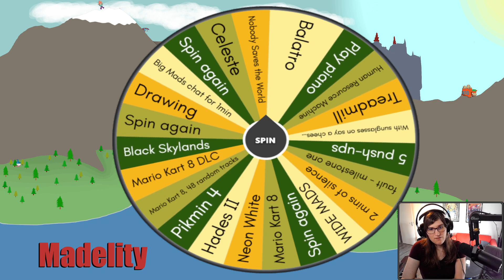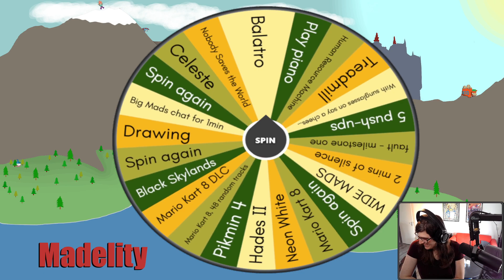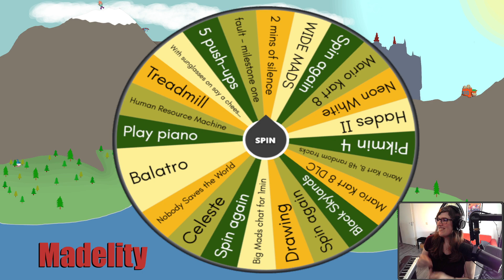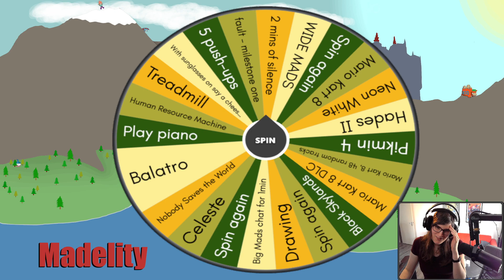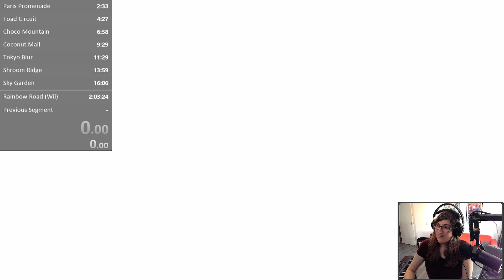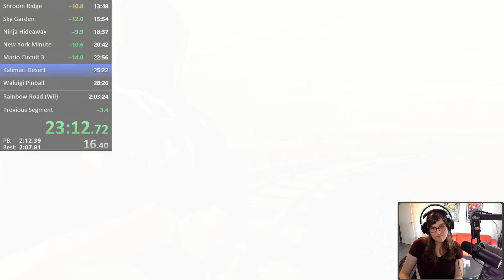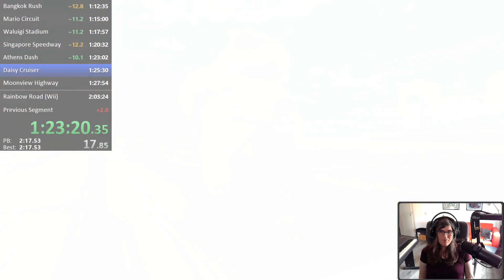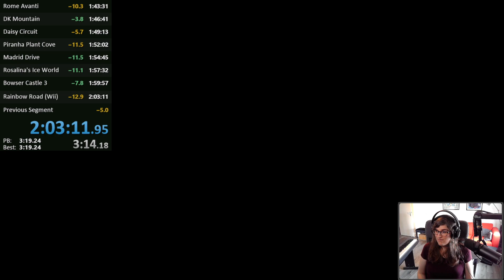Wheel Wednesday - Mario Kart 8 speedrun